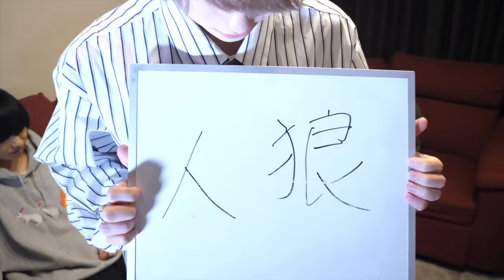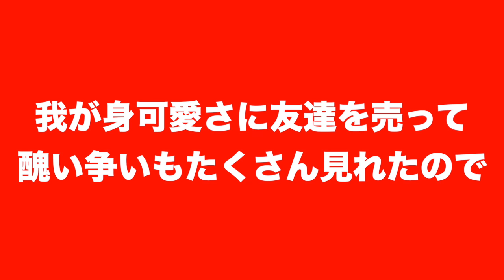【ドッキリ】人狼ゲームで全員人狼にした結果醜い争いに...！？【人狼】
今回はりょが＆けいで復讐ドッキリを仕掛けていきました
全員人狼だとこんなに醜くなるんだねぇ〜。

5月6日まで毎日投稿してるから是非他の動画も見ていってね！

♦Live
【9bic 1’st Anniversary Live
~現在を生きる王子達の物語~】
が2020年6月20日（土）に豊洲PITで開催が決定！

2020年6月20日（土）@豊洲PIT
open 15:00 / start 16:00 / 特典会 18:30
チケット詳細はこちら
【2020年4月21日(火) 12:00～2020年5月6日(水・祝) 23:59】